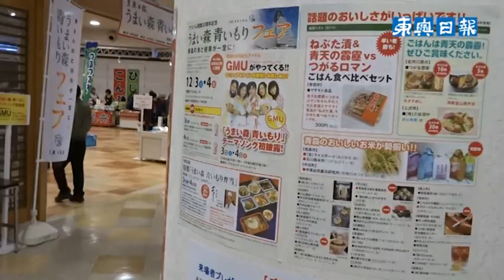「うまい森」テーマソング披露／青森・アスパム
青森県の多彩な食の魅力を発信する東奥日報社の「うまい森　青いもりフェア」（県観光連盟共催）が3日、青森市のアスパムで開幕した。今回のテーマは「響く『霹靂（へきれき）』あおもり米に新風」。県内外で話題を呼んでいる新品種や、旬の食材を生かした弁当などを求める買い物客らでにぎわった。フェアは4日まで。